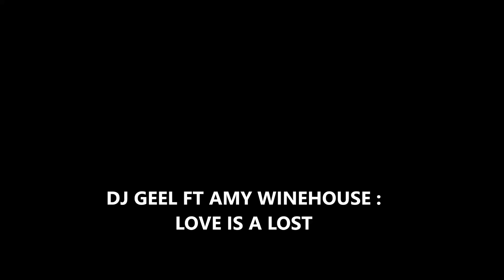DJ GEEL FT AMY WINEHOUSE: THE LOVE IS A LOST (EL SUMMER REMIX)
REMIX VAN AMY WINEHOUSE LOVE IS A LOST
(EL SUMMER REMIX)